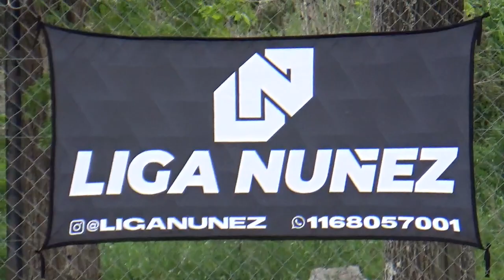PICO Y PALA VS SAN NICOLAS - Clausura2021 Fecha 3